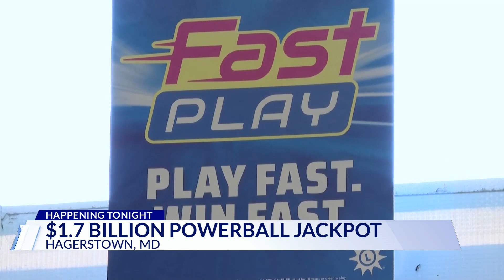Clock is ticking for record Powerball drawing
Powerball tickets are available in 45 states and Washington, D.C. They may be purchased online but be wary of the fake website up, trying to scam people.